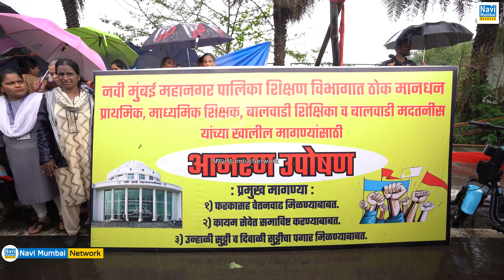Navi Mumbai | NMMC ठोक मानधन शिक्षकों का वेतन वृद्धि को लेकर लाक्षणिक उपोषण